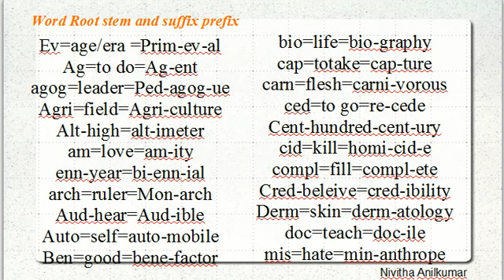english verbal reasoning word root stem suffix prefix 2 Malayalam explanations